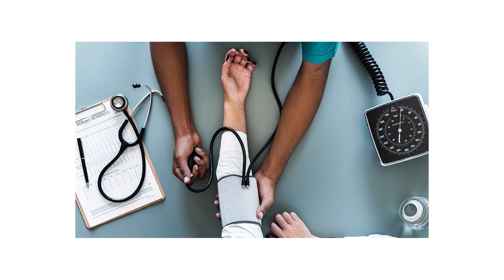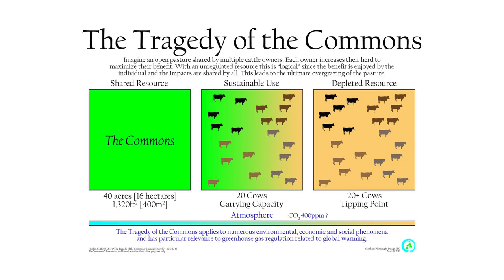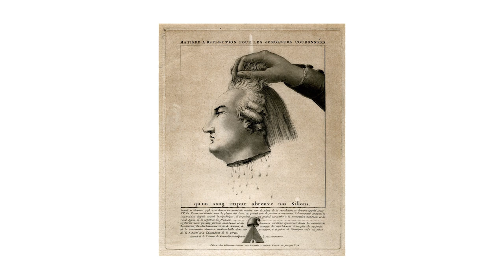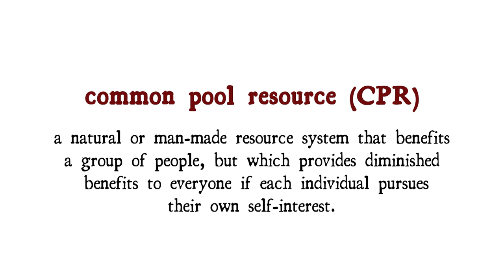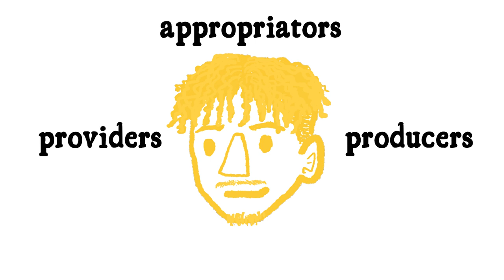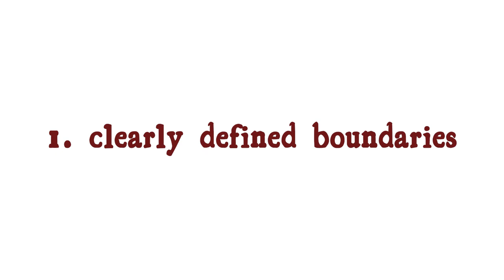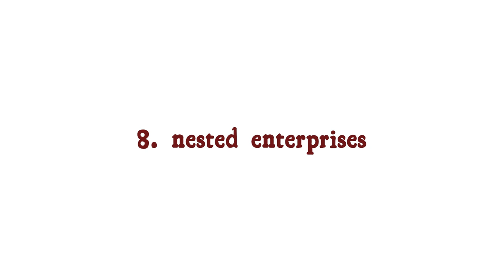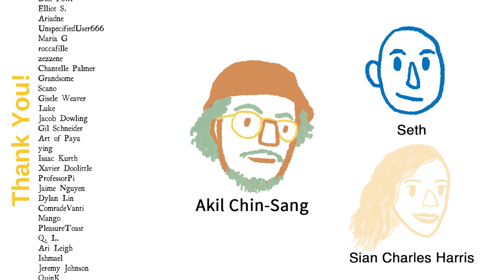The REAL Tragedy of the Commons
When it comes to the question of how we organise the land we inhabit and the resources therein, we’re presented with two paths: privatisation or nationalisation. The capitalist or the State. But an alternative exists in the commons, and it is no tragedy.

Introduction - 0:00
The False Dichotomy - 0:50
The Tragedy of the Commons - 4:47
Feudal Foundations - 8:23
How to Manage the Commons - 10:31